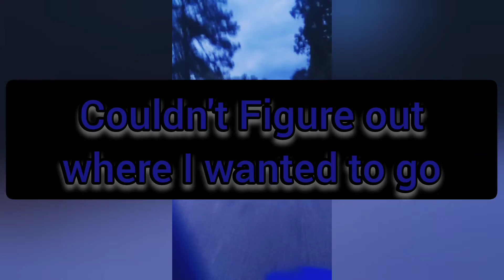First time letting Ju Ju drive with his sister dolo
Ju ju ask if he could drive to school today